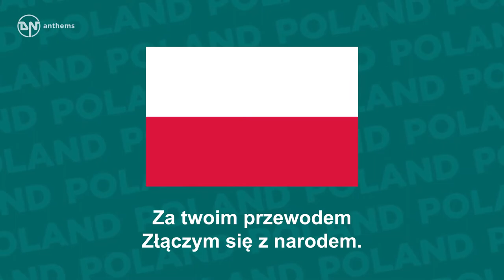National Anthem of Poland Mazurek Dąbrowskiego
The national anthem of the Republic of Poland.

Lyrics in Polish:
Jeszcze Polska nie zginęła,
Kiedy my żyjemy.
Co nam obca przemoc wzięła,
Szablą odbierzemy.
Marsz, marsz, Dąbrowski,
Z ziemi włoskiej do Polski.
Za twoim przewodem
Złączym się z narodem.
Marsz, marsz, Dąbrowski,
Za twoim przewodem
Przejdziem Wisłę, przejdziem Wartę,
Będziem Polakami.
Dał nam przykład Bonaparte,
Jak zwyciężać mamy.

English Translation:
Poland has not yet perished,
So long as we still live.
What the alien force has taken from us,
We shall retrieve with a sabre.
March, march, Dąbrowski,
From the Italian land to Poland.
Under your command
We shall rejoin the nation.
March, march, Dąbrowski,
Under your command
We'll cross the Vistula, we'll cross the Warta,
We shall be Polish.
Bonaparte has given us the example
Of how we should prevail.